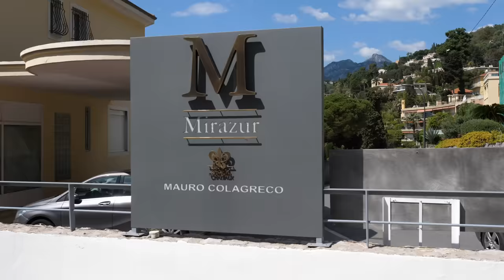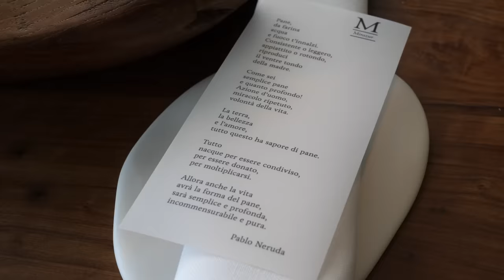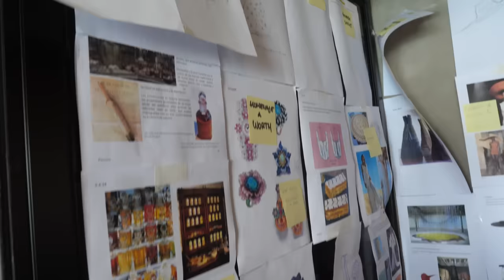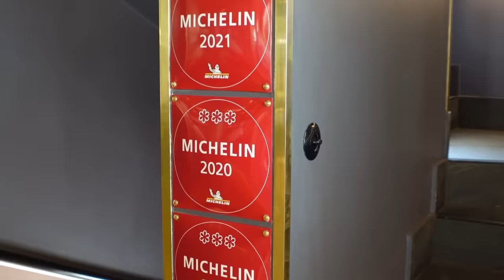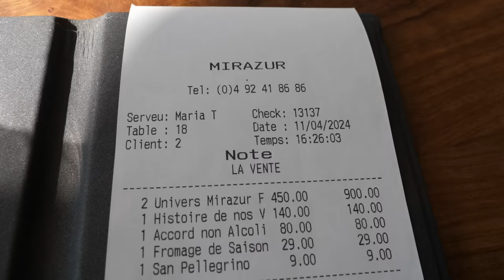A pranzo al ristorante MIRAZUR di MAURO COLAGRECO, 3 stelle Michelin ⭐⭐⭐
Siamo andati a Mentone, al ristorante Mirazur dello chef Mauro Colagreco, tre stelle Michelin e dichiarato miglior ristorante al mondo nel 2019 dalla classifica The world’s 50 Best Restaurants.
In una location mozzafiato, con un servizio preciso ma accogliente ed informale nonostante il blasone, abbiamo assaggiato il menù FRUTTA, dove ogni volta l'elemento protagonista e caratterizzante della creazione è un particolare frutto, pur non trattandosi necessariamente di un piatto vegetariano. I menù si alternano in base al calendario lunare e a seconda del giorno potreste sperimentare il menù FOGLIE, RADICI, FIORI e FRUTTA.

PROMO NEN: per avere uno sconto di 48€ sulla attivazione di una nuova fornitura (gas o luce) con NEN, usa il codice GIANOEFRANCI oppure clicca qui